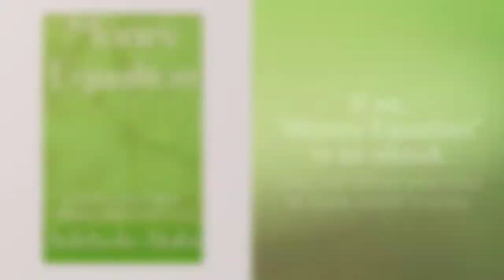Money Equation: How to save more money and retire rich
The subject of money is a universal one. Everyone speaks the money language but only a few truly understand the language that money speaks. People all over the world interact with money, but they don’t know how to properly handle it. People work hard every day of their lives to earn money, but they don’t know how to make their money work for them in return.

Money equation is an ebook that will show you how to save more money from your income, develop the right mindset to achieve financial prosperity, and how you can make your money work for you. Money is important, we need money for the sustenance of human lives. Let me show you how to properly handle your money and make it your slave forever.